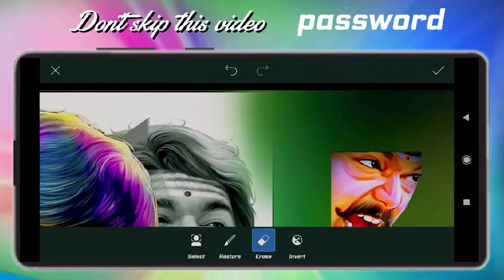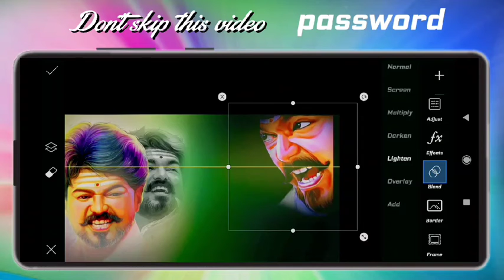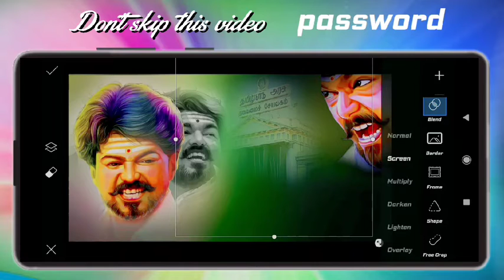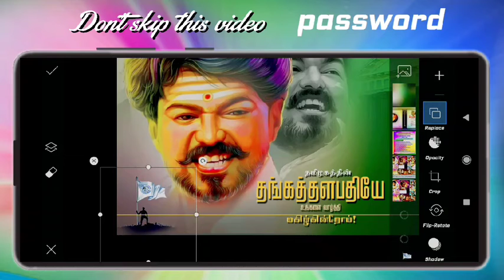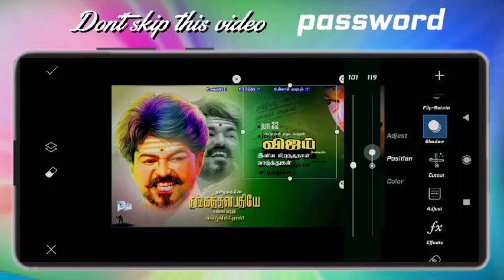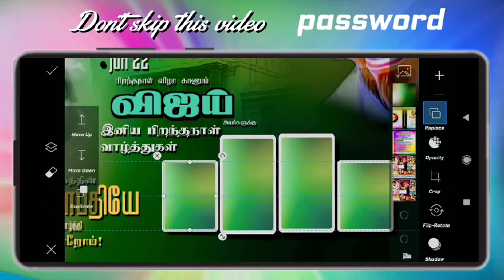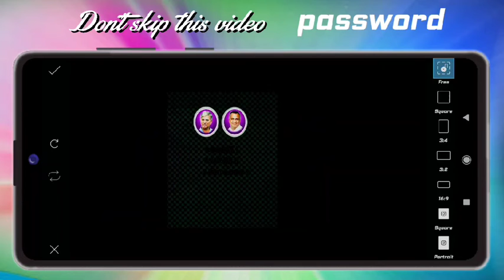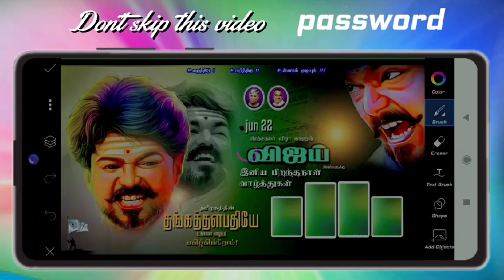Vijay birthday poster created/thalapathy flex banner/2021new cdp poster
இது போன்ற வீடியோக்களை பார்ப்பதற்கு  Lion Editiz channel...😎